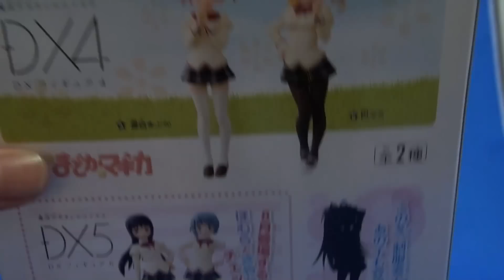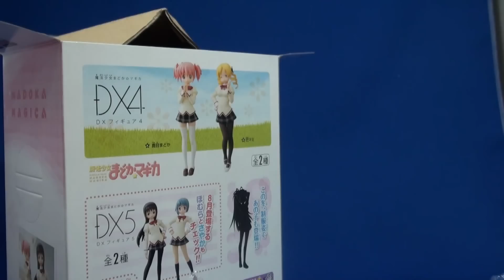開封：お願い（お祈り？）ポーズの鹿目まどかフィギュア